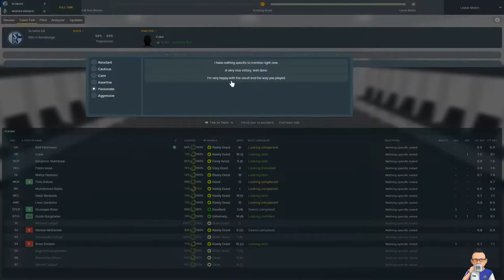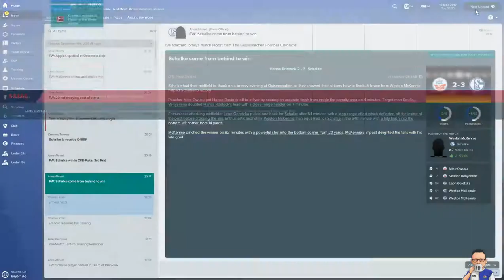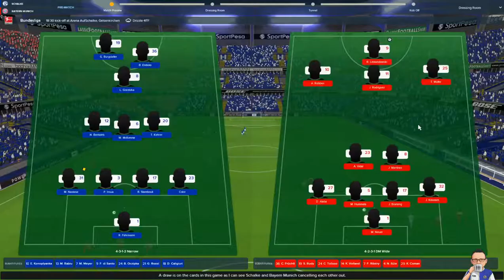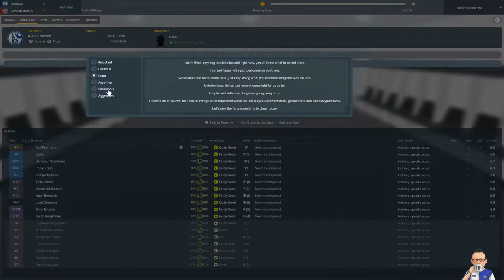Glory on the Rhine: Episode 7 - Schalke 04 - Football Manager 2018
56% |||. 28.4K/50K

Stevie Wotsa

. 28% 7/25

10 point from 5 games is the task or the sack looms.  Standing in our way are Werder Bremen and Bayern Munich.

On a side note we take on Hansa Rostock in the cup for a place in the quarter finals.  Should be easy right?  Ahhhh life as a manager.

We need to get the results soon, or I could be looking for a new job.  At least we are still in the cup.